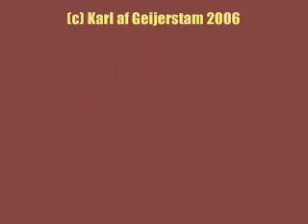Europaligan Hallevi 8 maj 2006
Europaligan, Hallevi, 8 maj 2006, Wargöns IK. Fotboll för sex- och sjuåringar i Vargön. Soccer for six- and seven year old children in Vargön ("Wolf island"), Västra Götaland county, Sweden. May 8th 2006.